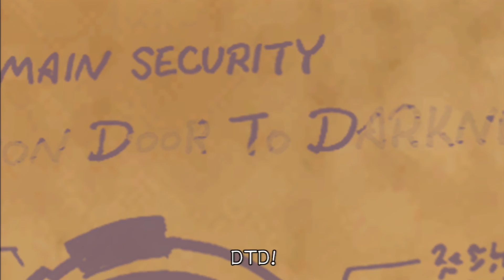Kingdom Hearts II FM [PS3] Playthrough #074, Space Paranoids A: DTD Password, Light Cycle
This is video #074 in my playthrough of Kingdom Hearts II Final Mix, part of the Kingdom Hearts HD II.5 ReMIX. This video does not contain commentary.

Previously, the party found themselves in one of the game's strangest locations yet: inside the computer in Ansem's castle! They are now in the realm of Space Paranoids. They have helped Tron re-energize the power core in the Canyon.

So, now they examine the terminal in the Pit Cell (time 0:37). As they choose to transport back to the research lab, Tron reveals that he needs the password to access the DTD dataspace. There might be a bit of a problem finding his User, though.

Afterwards, the party arrives back in the computer room with Leon (time 3:10). As they ponder the situation, Tifa shows up again. The party had better make sure she doesn't single-handedly demolish the office!

In the office, Tifa moves aside the painting of Ansem (time 5:15). What is behind it is not of interest to her, but it is certainly of interest to the party!

After the scene, the party must examine the diagram behind the painting (time 6:20). So that's what DTD means. And then, one of the people the party's been seeking walks right in! He provides a valuable clue as to the DTD password. But then King Mickey says something odd about finding out where Ansem is. ... Didn't the party destroy Ansem at the end of the first game? Before they can get too deep into discussion, Leon points out that someone is waiting on the party's help.

Then, King Mickey helps unlock a new power in Sora's clothes (time 9:37). Sora can now use Master Form! Master Form absorbs the powers from both Donald and Goofy. Both physical attacks and magical attacks can be used while Sora is in this form. This form's movement ability is Aerial Dodge, one additional jump forward when you hit the circle button after the initial jump. Very helpful. Master Form gains experience when Sora collects drive orbs while in the form.

Along the corridor to the computer room, the party will now find a large chest (time 11:59). It contains the Ukulele Charm, which allows Sora to summon Stitch.

There is now a save point in the computer room. Unfortunately, the party cannot go back to the rest of Hollow Bastion at this point, but they can transport back to the Gummi Ship if they need to go to another world.

Afterwards, the party uses the computer to go back into Space Paranoids (time 14:32). At this point, they can only teleport to the Pit Cell. They are digitized into the system once more.

In Space Paranoids, they arrive in the Pit Cell to find Tron gone. Then, they get transported onto the game grid! Good old Sark is going to force them to play the Light Cycle game.

We get brief instruction on riding the Light Cycle (time 16:26). First, Sora will have to defeat five Heartless. Should not be too hard. I think charging with the square button is pretty useful.

In a brief scene, an exit is revealed (time 17:16). Afterwards, Sora must survive the Light Cycle ride until he reaches the exit (time 17:40). Two powerful enemies guard the exit, so don't lose too much HP on the way there.

After the wild ride, Tron and the party return to the Pit Cell (time 19:32). Looks like poor Tron has been through the ringer. Tron rejoins the party.

The next objective in Space Paranoids is to head to the DTD Dataspace. However, Sora now has a shiny new form to level up. Might be a good idea to do that! The adventure will resume in video #079.

This video is part of my Kingdom Hearts II Final Mix Playthrough playlist. I am playing the version released as part of the Kingdom Hearts HD II.5 ReMIX compilation for the PlayStation 3 in 2014.

Played on PlayStation 3. Recorded with the Elgato Game Capture HD device and software. Produced with Adobe Premiere Pro CS6.